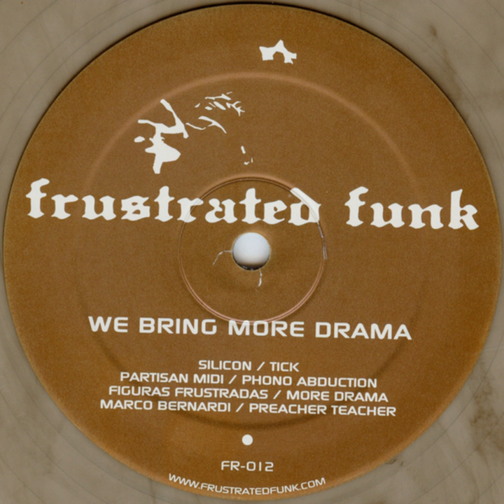Tick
Tick · Sillicon

We Bring More Drama